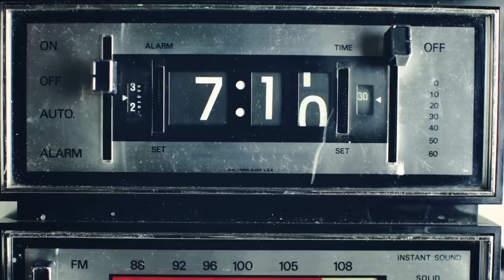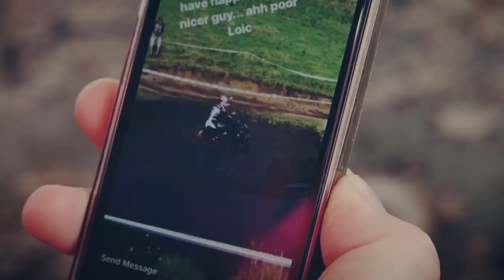Time Waits For No One | Fast Life with Loïc Bruni S1E1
►Watch the full replay of UCI Lourdes on Red Bull TV
With the UCI DH MTB World Cup season fast approaching, the top riders in both the men’s and women’s divisions get ready to prove that their off seasons were well-spent. The time for talk is over. Riding fast is all that matters now.

0:00 "Run The Streets"
1:31 "Sun Rising" by The Wanton Bishops (Keeward Music):